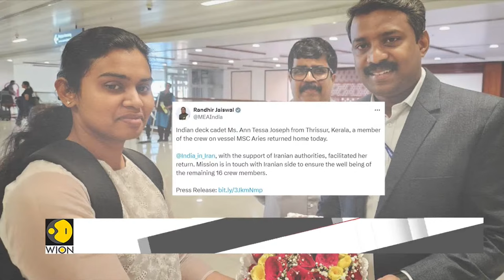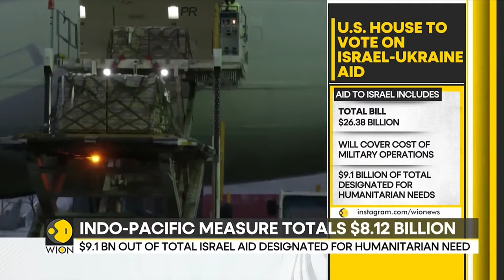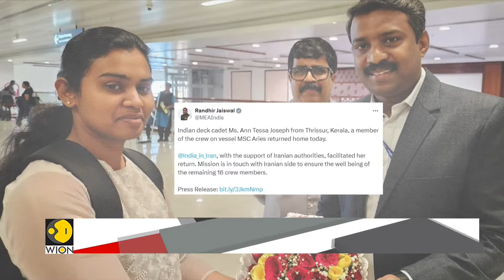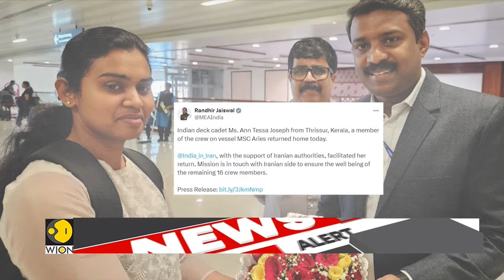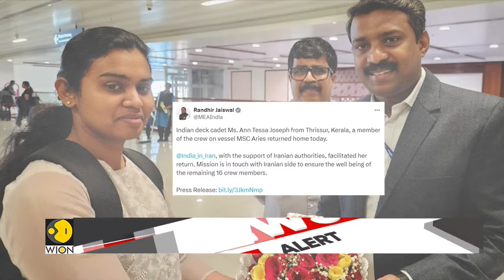Iran-Israel tensions LIVE: Only Indian woman crew member from MSC Aries seized by Iran returns home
An Indian woman who was a crew member on the MSC Aries container vessel seized by Iran on April 13 has returned to the country, India's foreign ministry said on Thursday. The ministry said that its mission in Tehran is in touch with 16 other Indian crew members still aboard the vessel which was seized by Iran's Revolutionary Guards in the Strait of Hormuz.